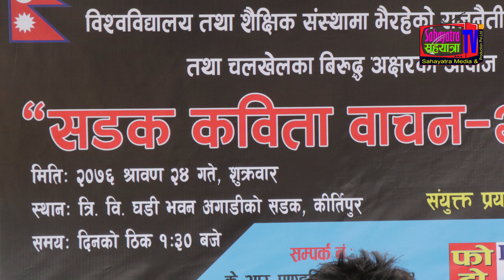गाेल्ड मेडल II कविता II Alisha Ekalash II सडक कविता महाेत्सव II संयुक्त प्रयास II Sahayatra TV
विश्वविद्यालय तथा शैक्षिक संस्थामा राजनैतिक नियुक्ति तथा चलखेल विरूद्ध अक्षरकाे अावाज सडक कविता वाचन-२०७६ काे अायाेजना संयुक्त प्रयास (Joint Venture) द्वारा अायाेजना भएकाे थियाे ।
प्रस्तुत छ साे कार्यक्रममा कवि एलिशा एकलासले वाचन गर्नु भएकाे कविता तपाइहरूकाे लागि. !